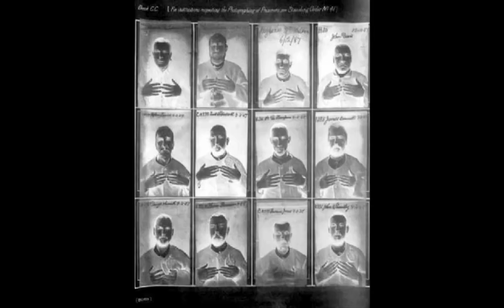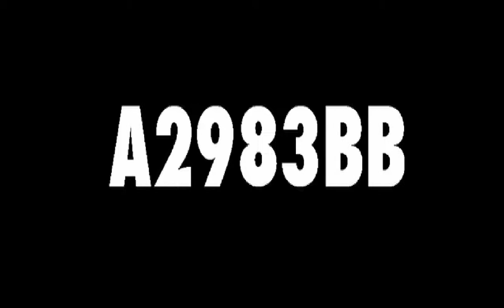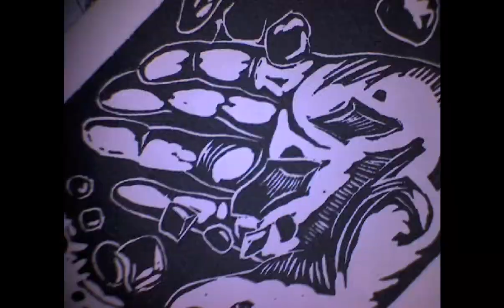C.3.3.(Woodcut, Illustration and Photo Archive Animation)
Satellitic's sonic exploration of the Ballad of Reading Gaol,
Peformance/Film/Sound/Insatallation
The title C.3.3. is drawn from the cell number where the literary figure Oscar Wilde was incarcerated in Reading Gaol under gross indecency charges. This pseudonym was used for the publication 'The Ballad of Reading Gaol' a poem about the execution of a fellow inmate and former soldier.
The live performance of C.3.3. premiered at 'Transit Station International Performance Art' at the Danish Royal Academy of Fine Art in Copenhagen, Denmark, 17/18/19 April 2010.